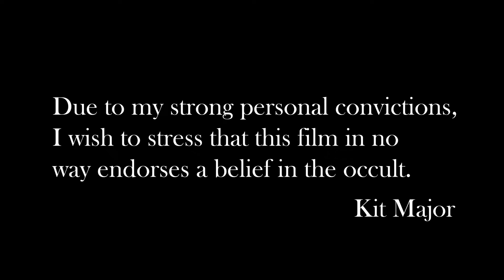Kit Major - Wild Side (Official Music Video)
"Wild Side"
New single by Kit Major from 'Weekend Cult Party' out now

Shot, Designed, and Cut by Noël Dombroski
Produced by Noël Dombroski and Kit Major
Biker Makeup by Tatiana Mariel J. D

Special Thanks To: Matt Hanisch, Rachel Smith, Tori Catapusan, Emma Lev, Miggy Gomez, David Munster, Irvin Jerez, Kini Solana, Wu Am I, Nitrah Neon, CJ Mack, Alex Artin, Zoe, Abraham Cry_Baby Exe, and Matt Dombroski

LYRICS
Can I kiss you
Can I take you out tonight
Can I touch you
If we spent a little time on the roof

Can I hold you
Can we spend a little time under the stars
Away from city lights and dark bars
Away from all you thought that you knew
Cause there's something I wanna do

Feel the burn
Fuel the fire
What's it like
Yeah let's get higher
Feel the burn
Fuel the fire
Cause there's places I wanna
Take you but you're scared to

Take a walk on the wild side
Take you but I need to know
If you'll take a walk on the wild side
Take you but you're scared to go

Can you put all things aside and let loose
I have places in mind where there's no rules
If you follow I can lead you

Cause if you're spending all this time on me
And we're stuck doing the same old thing
I don't know how long this can be
I know you think you love me more
Had a vision I don't want to come true
I don't want nothing but you
Goddamn, only you
Afterparty Afterlife

Take

Where you can walk on the ceiling
Eat your heart not your feelings
Feed me love after midnight
Let's party in the afterlife